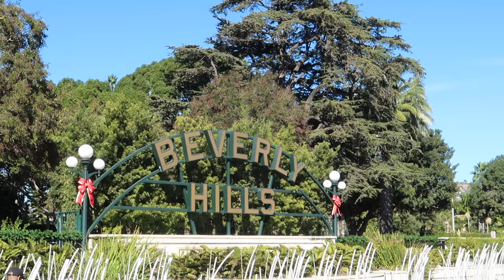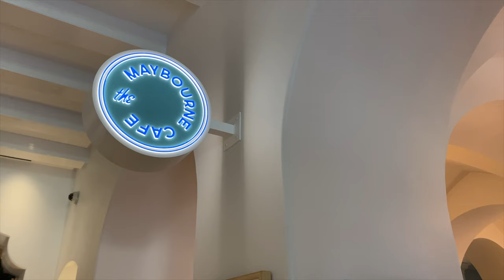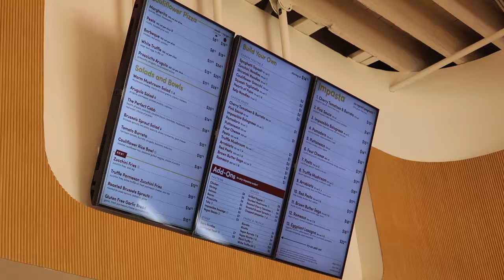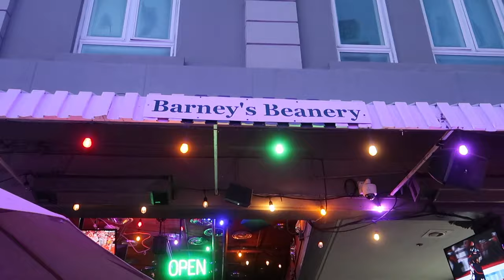On va à Rodeo Drive et Santa Monica pour notre dernier jour ! (+ try on haul Berlook)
-20% avec le code MARIONL20 sur tout le site Berlook

xx Marion

Free Music for Videos 👉 Music by BETTER LIVVIN - Hold My Tongue